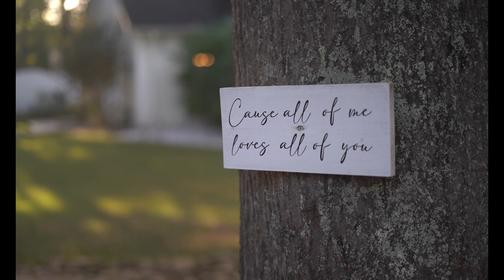CORRIE AND SPENCER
A country wedding with an adorable yet quirky couple. A match made in heaven and some of the best humor we have witnessed in a while. Congrats you two!